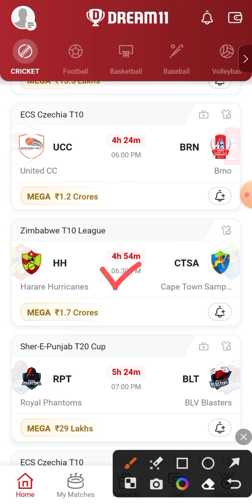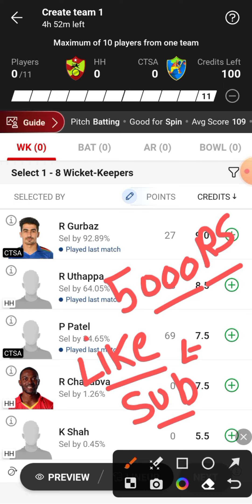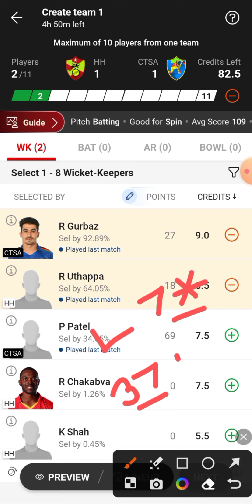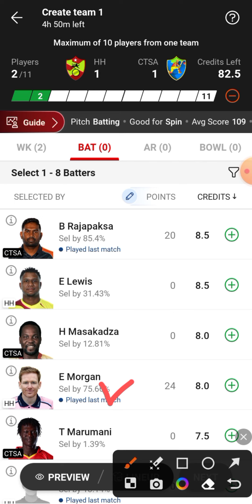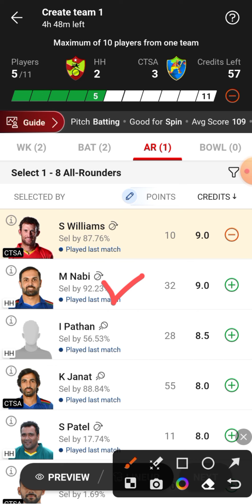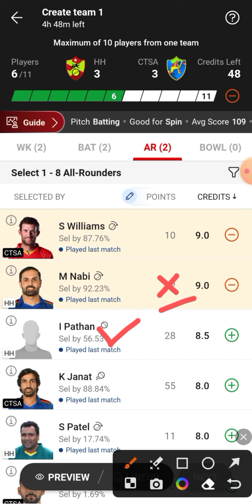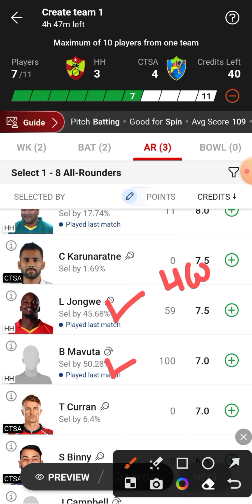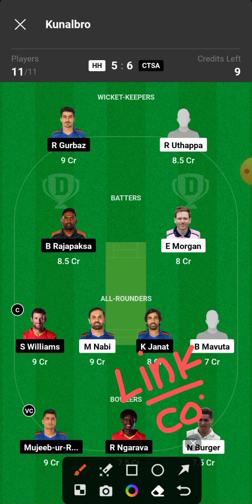HH vs CTSA Dream11 Team | HH vs CTSA Dream11 Prediction | HH vs CTSA Dream11 Team Today Match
HH vs CTSA
HH vs CTSA Dream11
HH vs CTSA Dream11 Team
HH vs CTSA Dream11 Team Today Match
HH vs CTSA Dream11 Prediction
HH vs CTSA Dream11 Prediction Today Match
HH vs CTSA Playing 11
HH vs CTSA Live Match Streaming
HH vs CTSA Today Match Dream11 Team
HH vs CTSA Today Match Prediction
HH vs CTSA Team Today Match
HH vs CTSA Dream11 SL GL Team
HH vs CTSA Small League Grand League Team
HH vs CTSA T10 Match Dream11 Team
HH vs CTSA Last Match Scorecard
HH vs CTSA Match Live Score
HH vs CTSA Zimbabwe T10 League Dream11 Team Today Match
Harare Hurricanes vs Cape Town Samp Army Dream11 Team